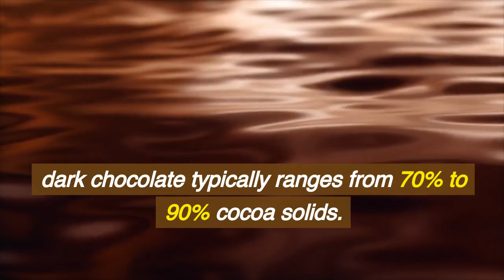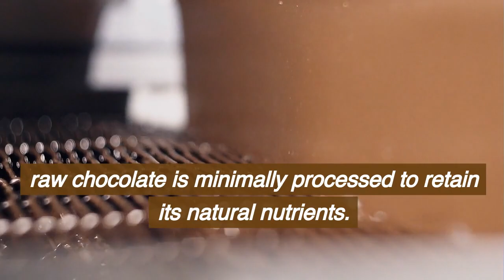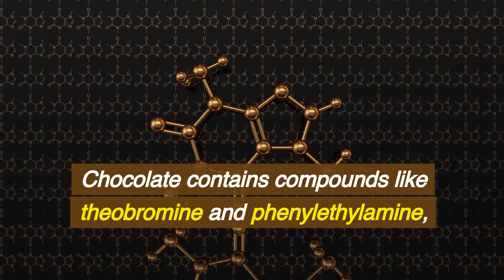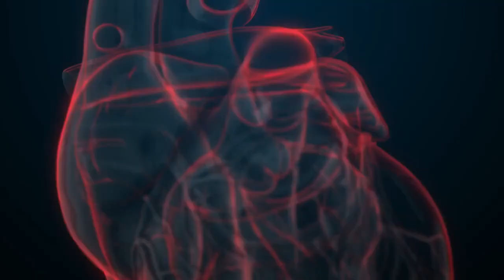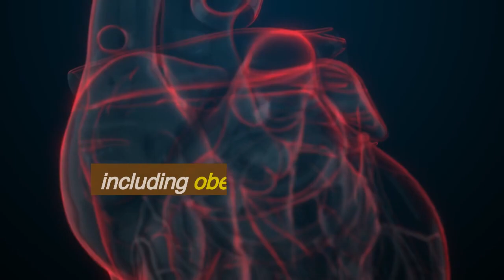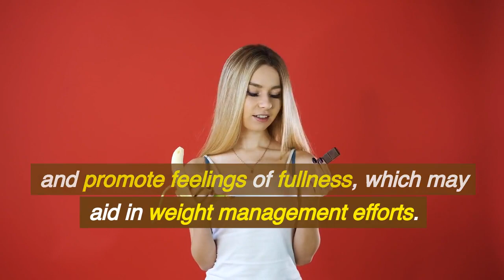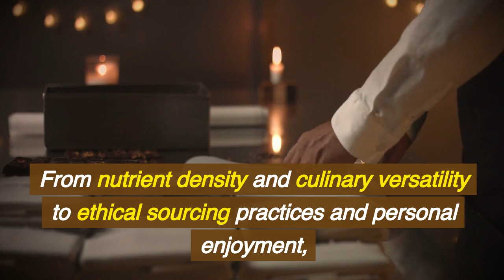We Need To Talk About Chocolate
Welcome to our YouTube nutritional channel!
Dive into the world of chocolate exploration with 'Cracking the Chocolate Code: Exploring the Healthiest Options!' This captivating image invites you to unravel the mysteries of chocolate's health benefits. Featuring an array of dark, milk, and white chocolate bars arranged amidst symbols of curiosity like magnifying glasses and puzzle pieces, it's a visual feast that sparks intrigue and discovery. Vibrant colors and enticing visuals capture the irresistible allure of chocolate while igniting your curiosity for a healthier indulgence.
We're your trusted source for all things health and wellness. Explore a world of nutritious recipes, expert advice, and the latest trends in nutrition. Join us on a journey to optimize your well-being, one bite at a time.